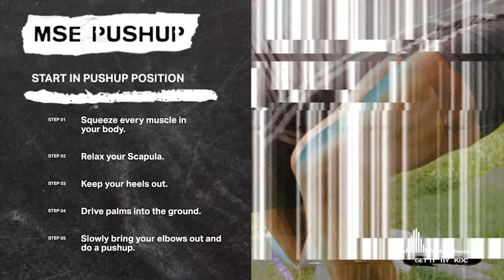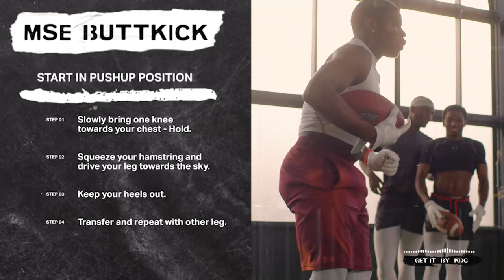On Your Feet: EP 2 | Soundtrack to the Game: Football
Soundtrack to the Game is a new series from Under Armour that pairs athlete workouts with fresh tracks from emerging hip hop artists. Our first season is focused on football and hosted by Seth Minter, aka “The Foot Doctor.”

Have you ever thought about your ability to get off the ground during a game? Well, we got you covered in episode 2 as we’re tacklingTectonics. These are prone push-up positions that will help build muscular strength and endurance.

As the song builds, match your rhythm to the beat. Work on your control and stamina with “Get It” by KDC bumping in the background.

Own the Look

The Foot Doctor

The Player